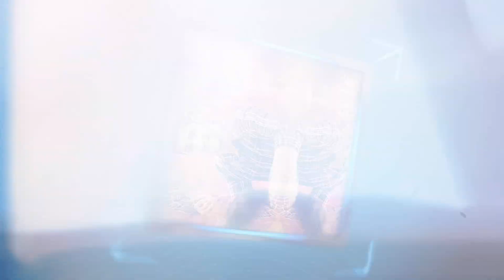Nithin Speech About Lie Movie Negative Talk | Arjun | Hanu Raghavapudi | Ready2release